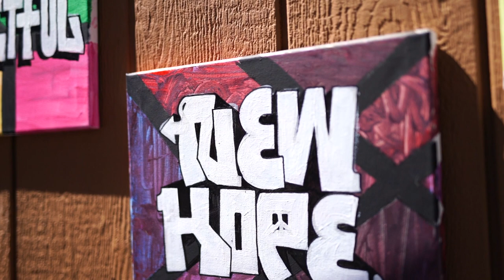Art Gala New Hope Charter